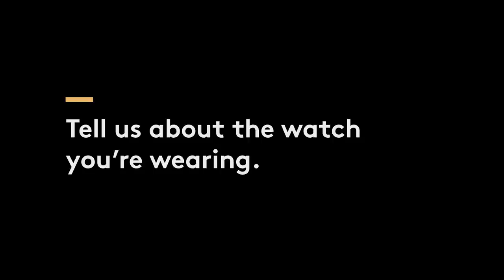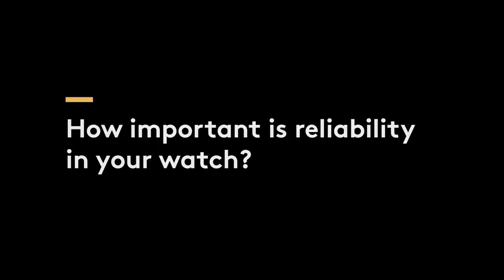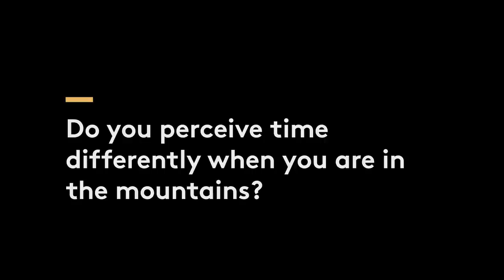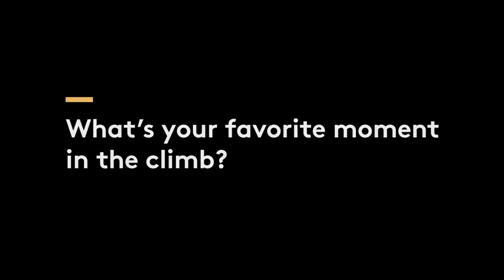Five Minutes With Jimmy Chin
For Jimmy Chin, the award-winning director of Free Solo and Meru, his career as a filmmaker-adventurer has meant being an active participant in high-altitude Himilayan climbing expeditions and sleeping in a tent nailed to a vertical cliff hundreds of feet in the air, all while working.

Last month, we caught up with Chin in his hometown of Jackson Hole, Wyoming, to discuss climbing and expeditions, watches and time, and his relationship with Panerai. In our time together, Chin explained that he's always felt a certain urgency in life and that it's directed the way that he lives. "It's something that's captured in a timepiece," he says. Hear the explorer reflect on time and more, in this episode of "Five Minutes With".